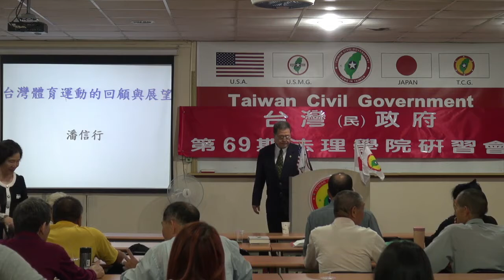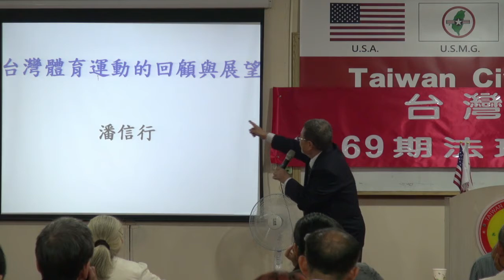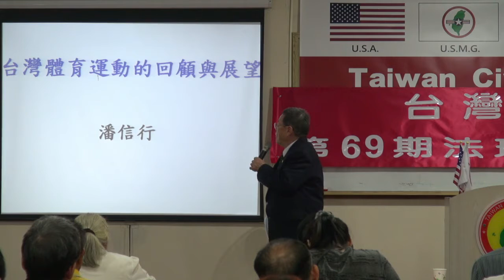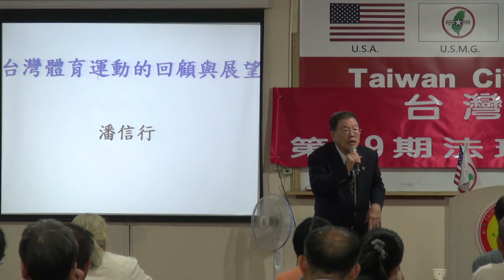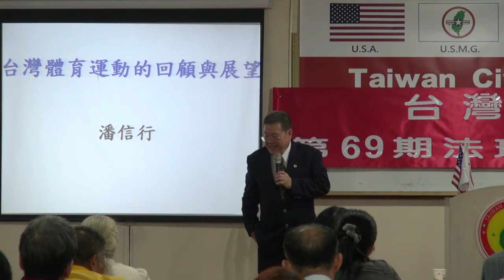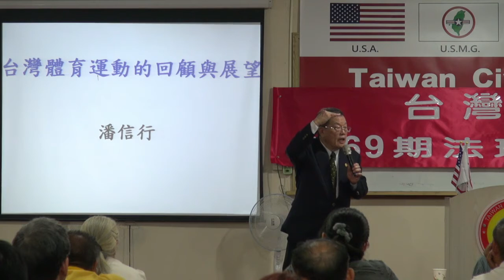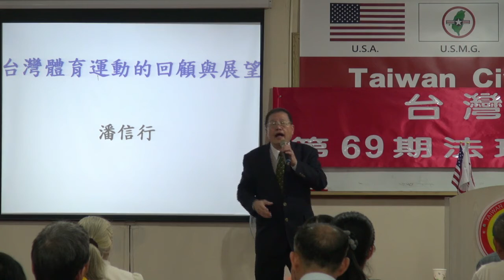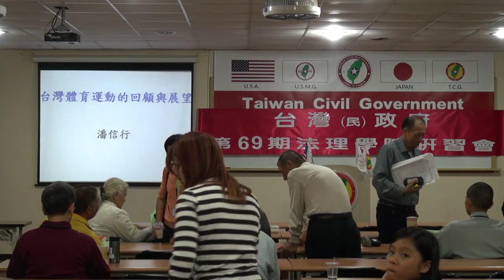131102-9-台灣體育運動的回顧與展望-潘信行-台灣(民)政府第69期法理學院研習會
131102-9-台灣體育運動的回顧與展望-潘信行-台灣(民)政府第69期法理學院研習會